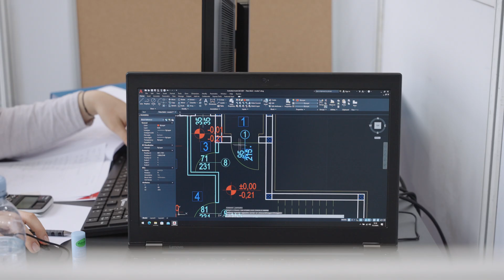Arhitektonske tehnologije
Promotivni video discipline Arhitektonske tehnologije na Državnom natjecanju učenika strukovnih škola - WorldSkills Croatia 2024.

Promotional video of the skill Architectural Technologies on National Competition for Vocational School Students - WorldSkills Croatia 2024